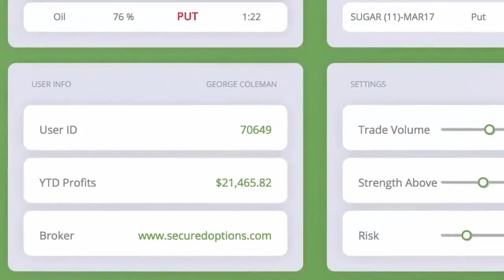Fast Way To Making Money Online It’s EASY!